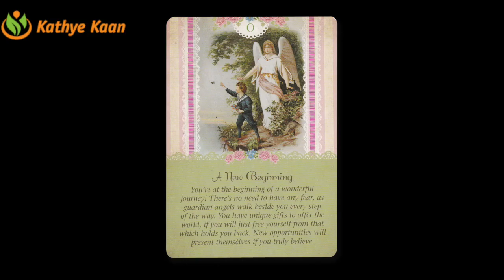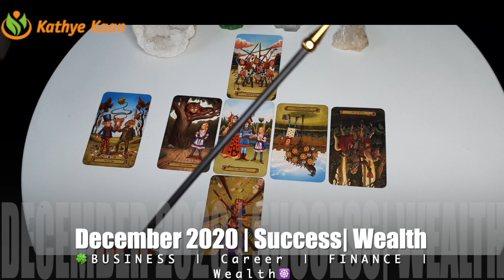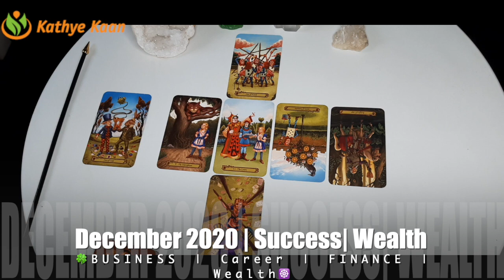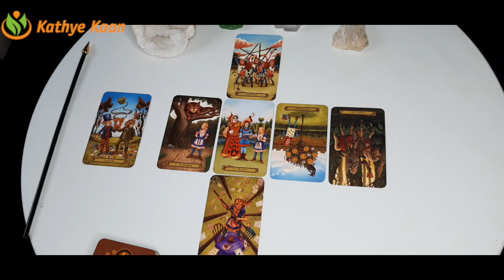LEO BUSINESS CAREER FINANCE MONEY WEALTH DECEMBER 2020 MONTHLY TAROT HOROSCOOP READING 🙏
Kathye